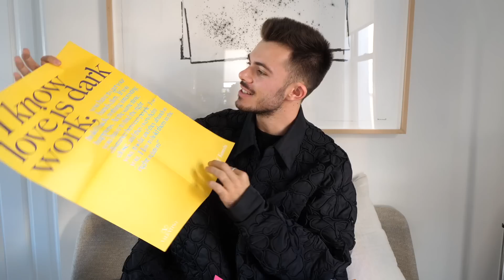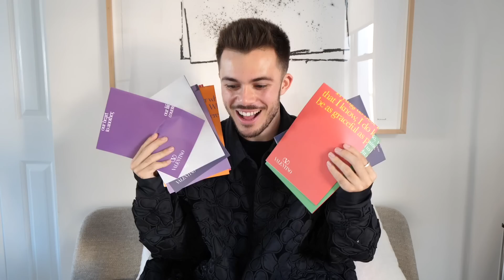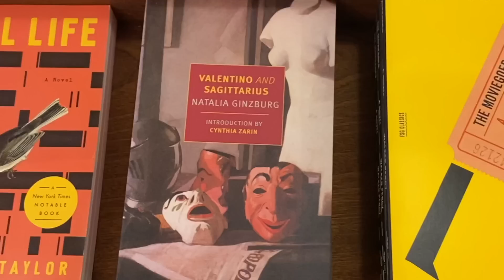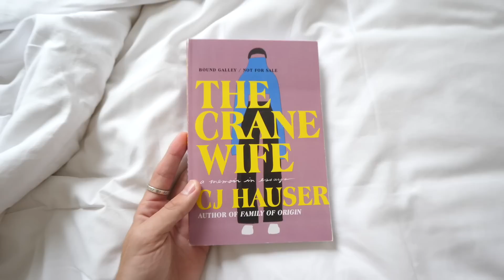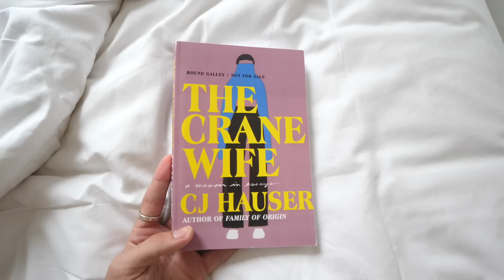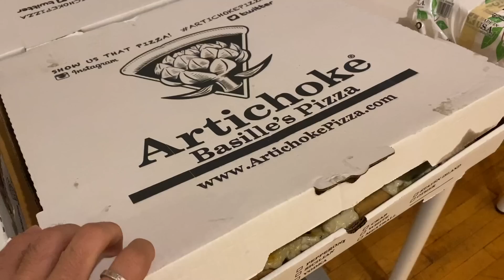a week in my life as a writing student in new york city 📚🗽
FAQs:
🔎  where do you live? new york city, usa

sub count:
📊  1,146,420